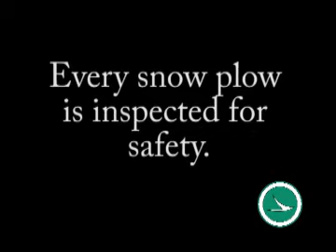Hilliard, Ohio Pretrip Inspection - Snowplows ready for Battle!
Take a look behind the scenes as ODOT Director Jerry Wray visits the Hilliard, Ohio garage to watch the team implement its pretrip inspection - preparing the snowplows for battle!